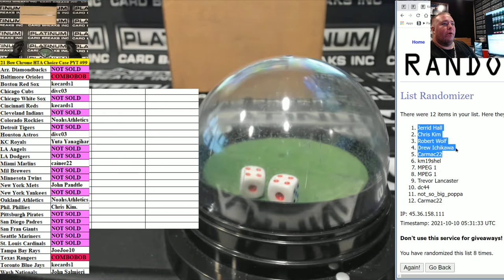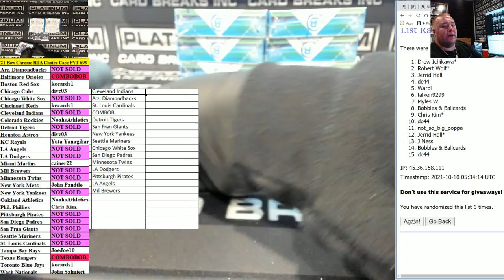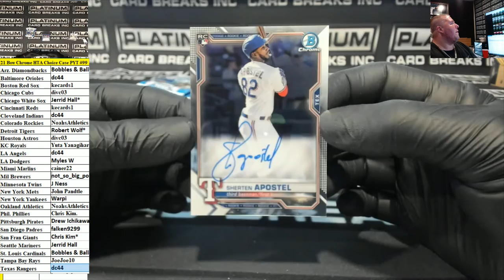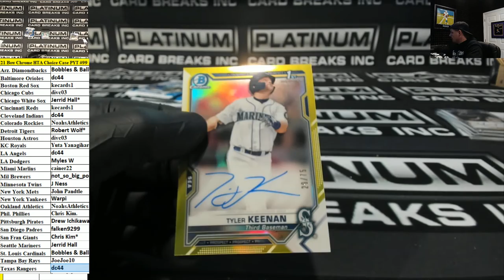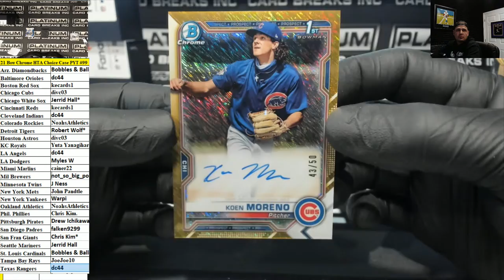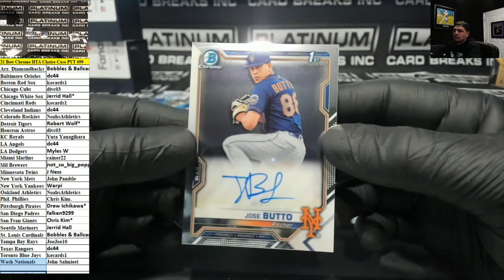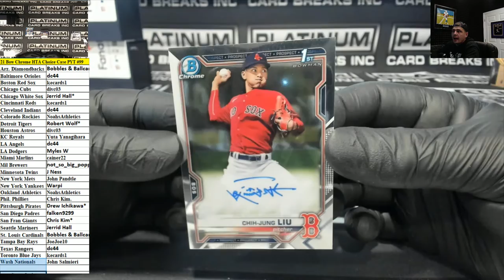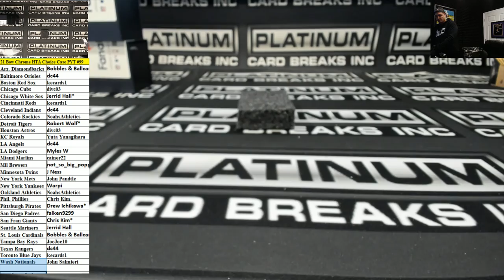21 Bow Chrome HTA Choice Case PYT #99